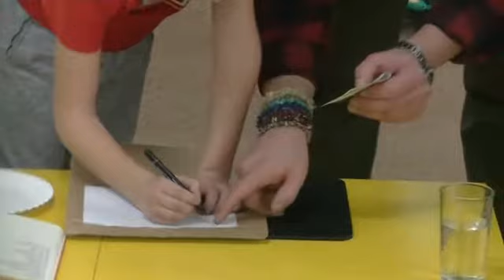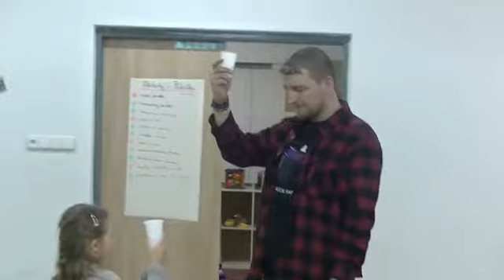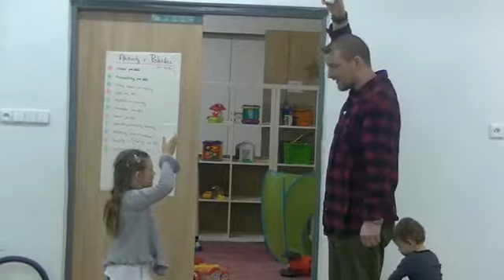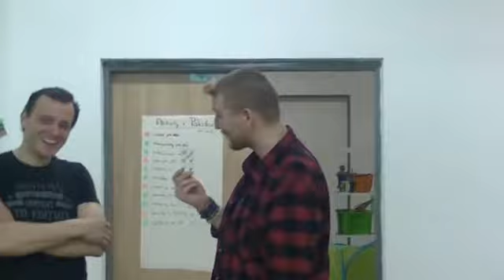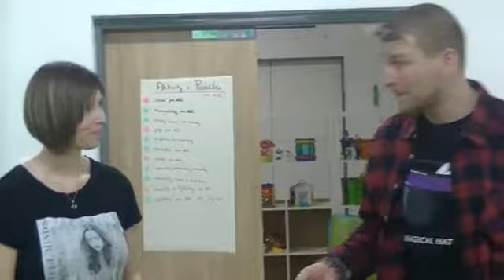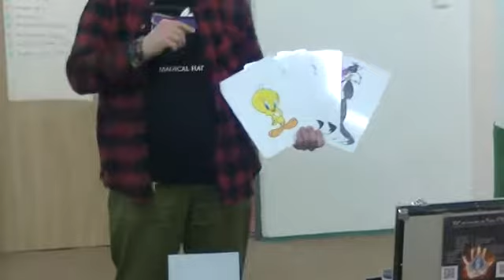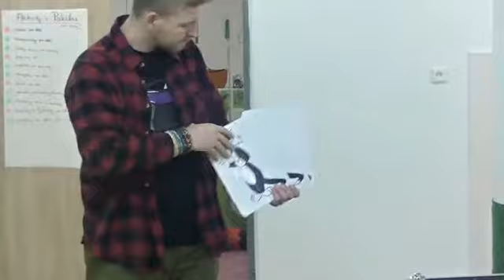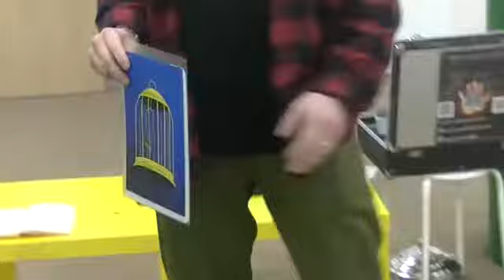Kouzelník 39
Kouzlení na narozeninové oslavě v Mateřském centru Paleček v Boskovicích 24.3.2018

Kamera: Václav Vopálenský